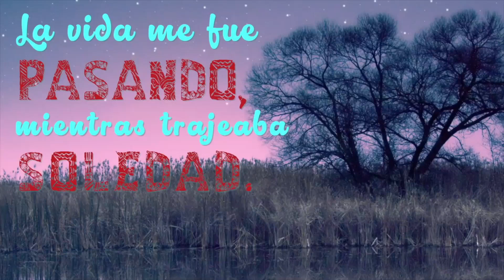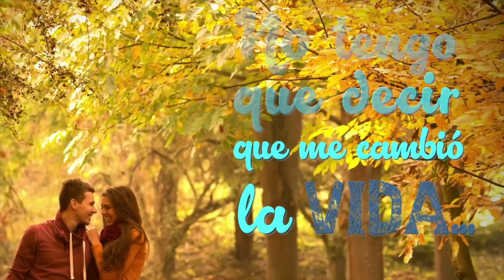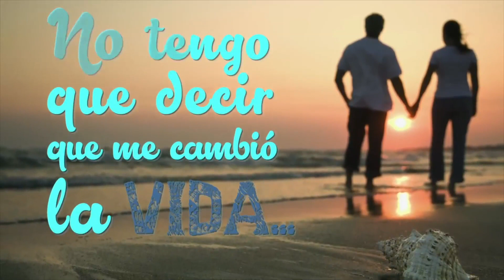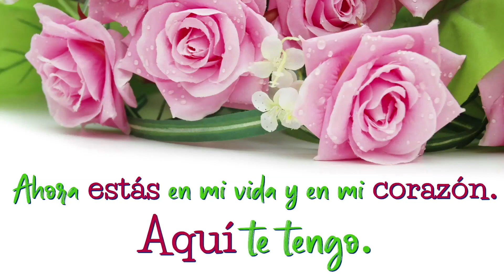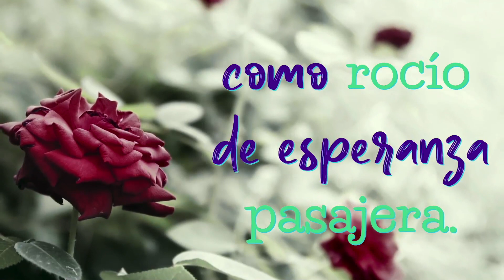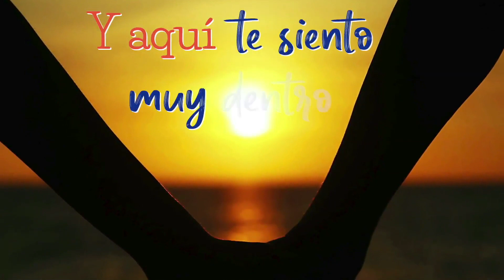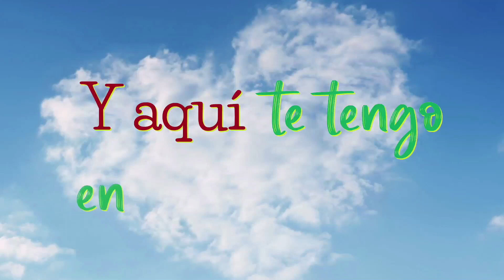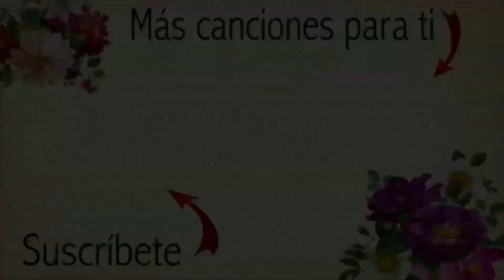Tu Cambiaste Mi Vida mi AMOR ♥♥ Video Para Ti ♥♥💓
"Amaneciste tu"
Canta: Victor Escalona